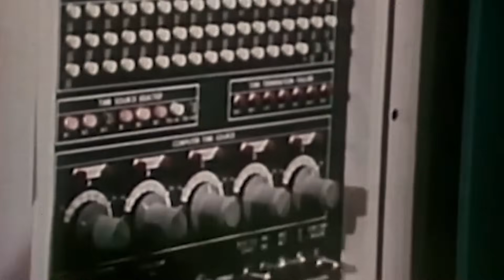NASA Finally DECODED New TERRIFYING Transmission From 3I_ATLAS Which May Shock You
These days could fundamentally alter everything we understand about our place in the cosmos. At this very moment, as you watch this video, the interstellar object called ThreeI Atlas is at its closest approach to the sun—a phase astronomers call perihelion. This is a critical moment, and what is happening now is unprecedented in the field of astronomy. This is not just another comet. ThreeI Atlas is exhibiting behaviors that challenge all existing models of celestial mechanics: shifting its tail, glowing with unusual colors, and traveling through space at speeds that shouldn’t even be possible. Some suggest it is a natural visitor from another star, while others, including a daring astrophysicist from Harvard, suspect it could be artificial. Newly gathered data from the James Webb Telescope, Hubble, and numerous ground-based observatories point toward a startling possibility. What’s unfolding with ThreeI Atlas now might be the most significant discovery in human history—or the first warning of something more concerning.

When ThreeI Atlas was first spotted in July 2025 by the ATLAS survey in Chile, astronomers immediately noticed its unusual trajectory. Its orbit was not only elongated—it was hyperbolic, meaning it was not orbiting the sun like typical planets, comets, or asteroids. Instead, it was simply passing through, making it only the third confirmed interstellar object after ‘Oumuamua in 2017 and Borisov in 2019. Even among interstellar visitors, ThreeI Atlas stood out. Its speed, exceeding 210,000 km/h, made it the fastest object of its type ever recorded. Its path would bring it surprisingly close—just 1.36 astronomical units from the sun, and later about 1.8 AU from Earth, around 267 million km away. While far, this proximity allowed astronomers to monitor it closely.